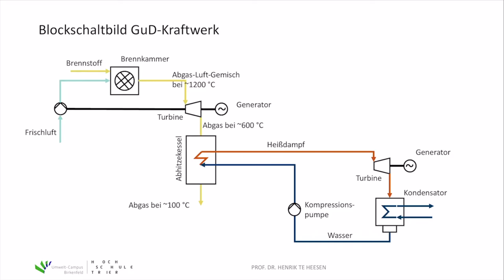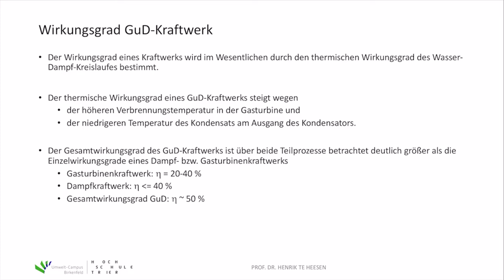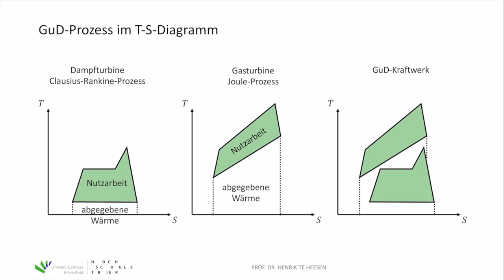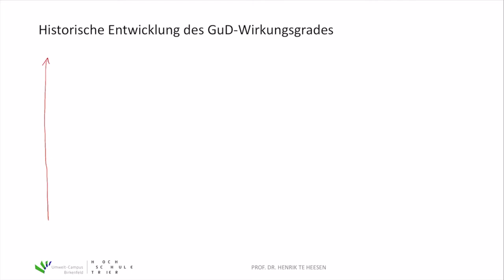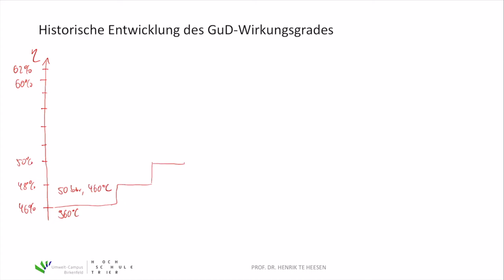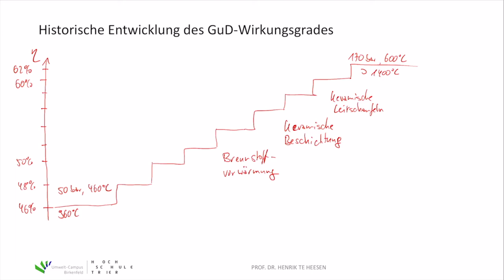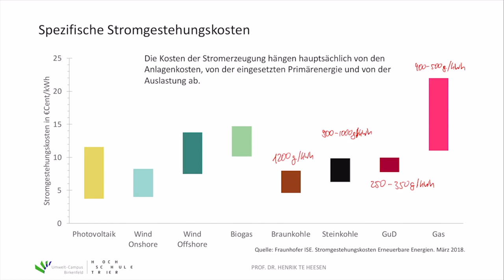Energietechnik. 5 GuD-Kraftwerke. 5.4 Gas-und-Dampfkraftwerke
Im Kurs "Energietechnik" im Bachelorstudiengang "Erneuerbare Energien" am Umwelt-Campus Birkenfeld werden Inhalte zu (fossiler und regenerativer) Energieerzeugung, zum Energieverbrauch sowie zur Energieverteilung vorgestellt. Im fünften Teil des Kurses werden Gas-und-Dampfkraftwerke (GuD-Kraftwerke) erläutert. In diesem Video wird die Verknüpfung von Gas- und Dampfkraftwerken zu GuD-Kraftwerken erklärt.